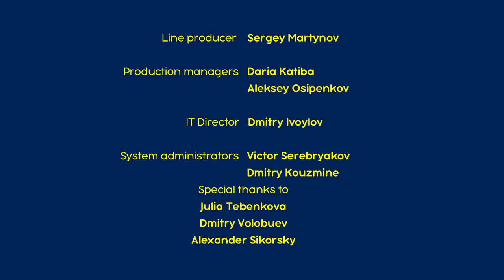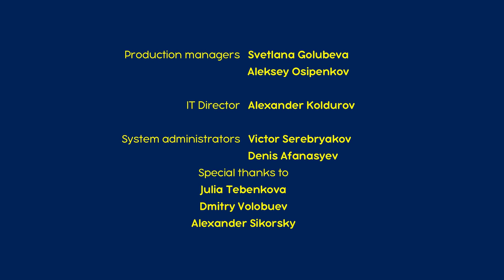माशा की परी कथाएँ 💥NEW💥बहादुर दर्ज़ी 📚 (एपिसोड 14) माशा एंड द बेयर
बहादुर दर्ज़ी 📚 (एपिसोड 14)
यह परी कथा एक छोटे से लेकिन चतुर दर्ज़ी के बारे में है। वह दर्ज़ी एक जायंट को हराकर मिठाइयों से भरा फ़्रिज हथिया लिया। फिर वह सारी मिठाइयाँ खा गया। तब उसने घर से बाहर जाना चाहा पर इतना ज़्यादा खाने के बाद वह दरवाज़े में फँस गया। कथा हमको यह सिखाती है कि लालची नहीं होना चाहिए और बहुत ज़्यादा नहीं खाना चाहिए नहीं तो सब कुछ बिगड़ सकता है।